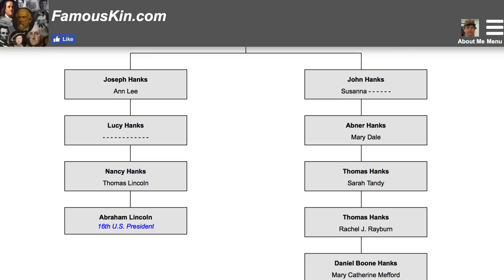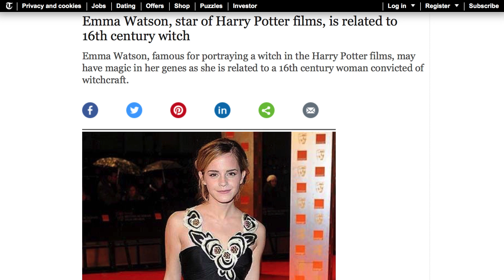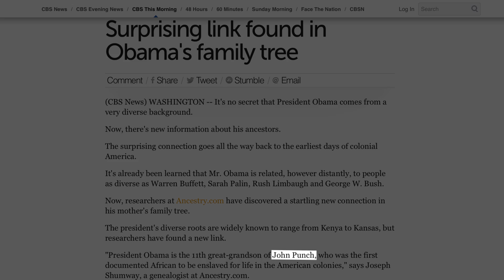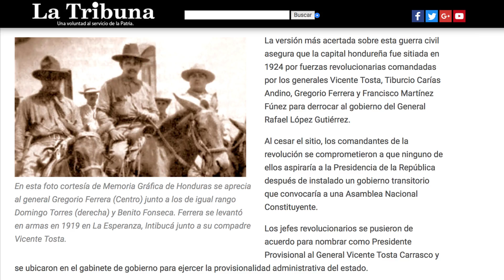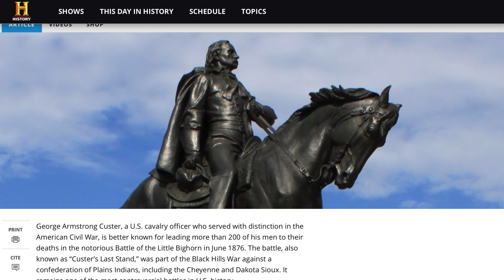Strange Celeb Ancestors That Explain A Lot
Sometimes, a celebrity’s ancestry just makes sense. For example, Abraham Lincoln’s mother was Nancy Hanks, an ancestor of the beloved actor Tom Hanks. Seeing as how both Lincoln and Tom Hanks are near-universally loved figures, it makes sense that they share some genetic makeup.

Some others may surprise you a bit, like the U.S. Presidents who are actually ancestors of British royalty (what would the founding fathers say?) or the famous on-screen vampire who is actually related to the inspiration behind Bram Stoker’s Count Dracula. Let’s take a look at a few strange celebrity ancestors that actually explain a lot.

Tom Hanks' presidential pedigree | 0:00
Emma Watson's witchy woman | 0:56
J.K. Rowling's heroic legacy | 1:34
President Obama's All-American roots | 2:08
Katharine Hepburn's ancient muse | 2:45
America Ferrera's revolutionary roots | 3:12
Adam Vinatieri's Last Stand | 3:45
Meryl Streep is everything | 4:22